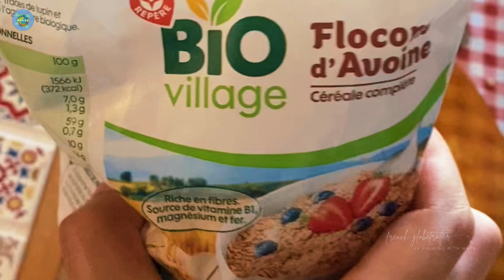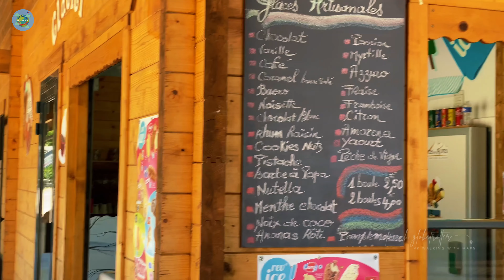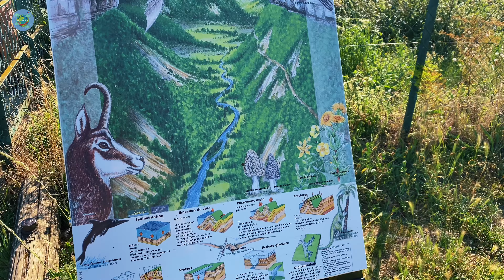𝐅𝐫𝐞𝐧𝐜𝐡 𝐂𝐨𝐮𝐧𝐭𝐫𝐲𝐬𝐢𝐝𝐞 𝐕𝐥𝐨𝐠 𝐅𝐫𝐚𝐧𝐜𝐡𝐞-𝐂𝐨𝐦𝐭𝐞́ 🇫🇷 Lac de Chalain| Baume-les-Messieurs| Fishing Biking| Haul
🎥 Vlog 28 / Franche-Comté / Summer 2024
Experience the beauty and charm of the French countryside in this immersive summer vlog set in the picturesque region of Franche-Comté! 🌞 Join us as we explore this stunning part of France, where we dive into the local way of life and enjoy a variety of activities that showcase the best of the region.

✨Turn-on subtitles for your desired translated language✨
00:00 Preface
00:35 Chapter 1- Home baking/ Lac de Chalain Picnic, Hiking, Swimming/ Night campfire
04:40 Fishing/ Baume-les-Messieurs/ Biking
08:20 Shopping haul Item (1)
09:18 Shopping haul Item (2)

Shushubobo- What the bunny doin

**No part of contents may be reproduced, stored or transmitted without the prior written permission of French Globetrotter. **

🧡𝙝𝙞𝙩 "𝙎𝙪𝙥𝙚𝙧 𝙏𝙝𝙖𝙣𝙠𝙨" 𝙎𝙩𝙞𝙘𝙠𝙚𝙧 𝙗𝙪𝙩𝙩𝙤𝙣 𝙤𝙣 𝙮𝙤𝙪𝙩𝙪𝙗𝙚

𝙎𝙊𝙐𝙏𝙀𝙉𝙄𝙍 𝙈𝘼 𝘾𝙃𝘼𝙄𝙉𝙀 𝙎𝙞 𝙫𝙤𝙪𝙨 𝙨𝙤𝙪𝙝𝙖𝙞𝙩𝙚𝙯 𝙢𝙚 𝙧𝙚𝙢𝙚𝙧𝙘𝙞𝙚𝙧 𝙥𝙤𝙪𝙧 𝙢𝙤𝙣 𝙩𝙧𝙖𝙫𝙖𝙞𝙡, 𝙫𝙤𝙪𝙨 𝙥𝙤𝙪𝙫𝙚𝙯 :
🧡 𝙖𝙘𝙝𝙚𝙩𝙚𝙯 "𝙎𝙪𝙥𝙚𝙧 𝙏𝙝𝙖𝙣𝙠𝙨" 𝙨𝙪𝙧 𝙮𝙤𝙪𝙩𝙪𝙗𝙚

🤳𝙂𝙀𝘼𝙍𝙎 𝙄'𝙑𝙀 𝙐𝙎𝙀𝘿

DJI Osmo Pocket 3 Creator Combo Vlogging Camera

SanDisk 128GB Extreme microSDXC card +SD adapter

Adapter Mount Protective Frame for DJI Osmo Pocket 3

3 Pack Screen Protector for DJI Osmo Pocket 3